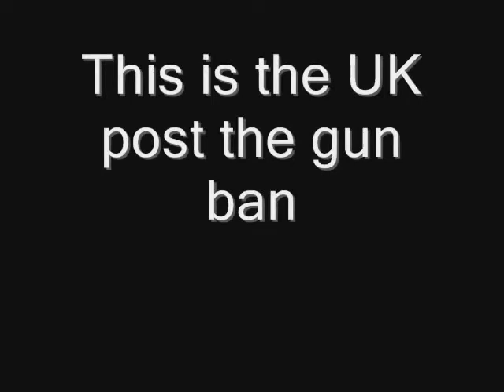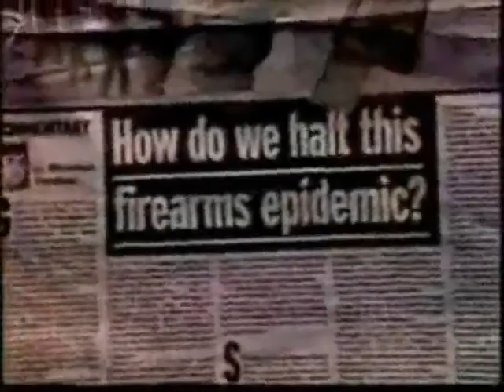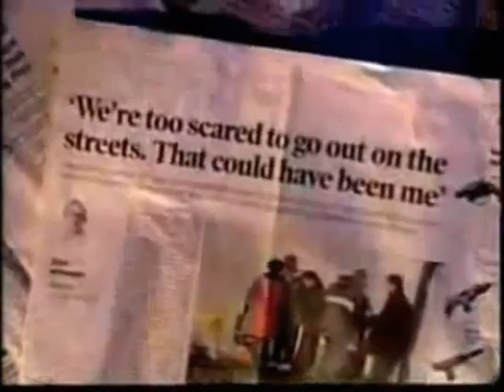Gun Control is a Myth in UK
Crime goes up not down with Gun Control, take away guns from the good guys and the only people that will have guns are the criminals.